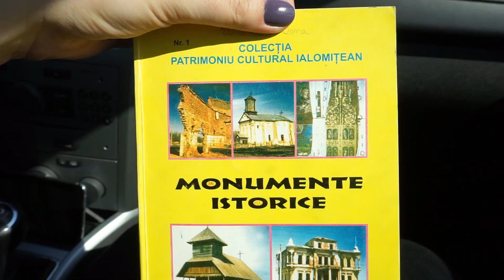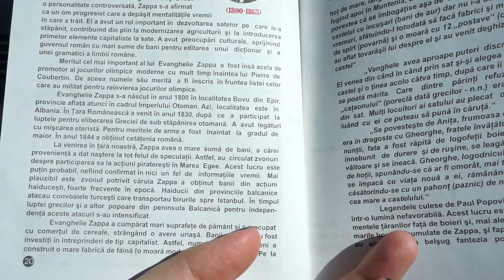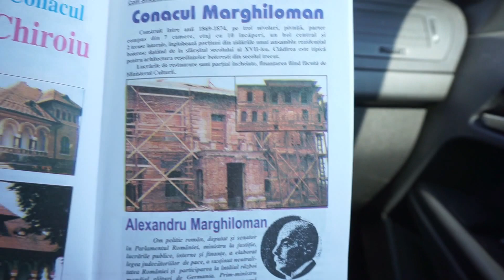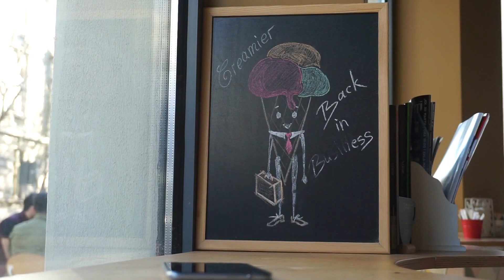Exploram Ruinele Baraganului | Chic Inquest's Diaries | Weekend Vlog 30